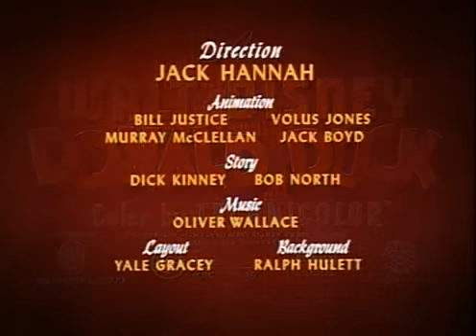‪Donald - Tico e Teco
Um desenho do Donald com Tico e Teco, da Disney e em português.